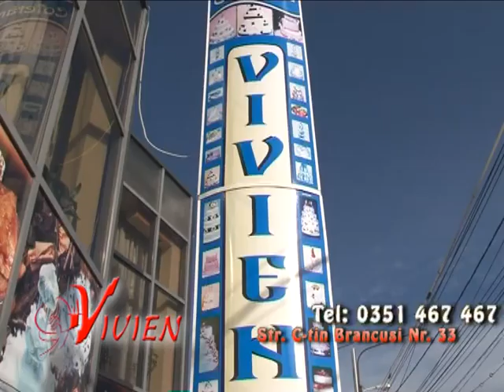Cofetaria Vivien - ARTA COFETARIEI SI PATISERIEI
La Vivien gasiti produse de calitate cu ingrediente naturale : placinta cu branza, cu carne rulouri ,cu cascaval, cozonaci cu nuca si visine, checuri cu nuca si stafide ,fursecuri prajituri si torturi folosind retete traditionale ale bunicii pregatite cu dragoste. Pentru cei mici pregatim torturi cu figurine in diverse forme : papusa, masinute. Organizam petreceri cu jocuri si distractie pentru copii.  Arta cofetarie si patiserie e numai la Vivien !